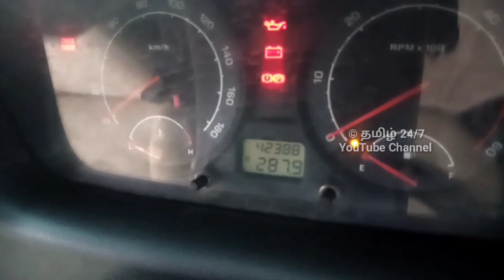Single Owner Indica வந்துருக்கு நாளைக்கு நிக்க வாய்ப்பு இல்லை | தமிழ் 24/7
Bismilla cars